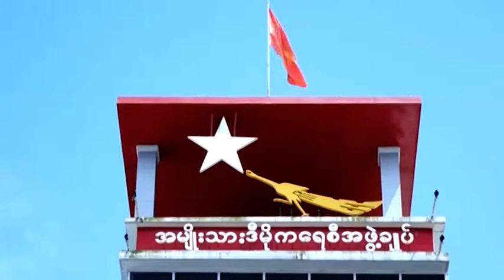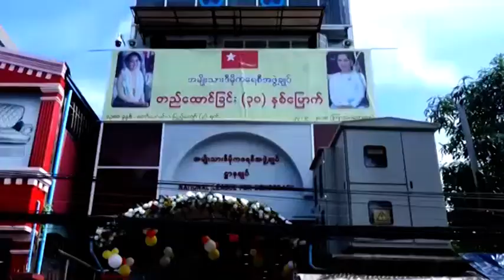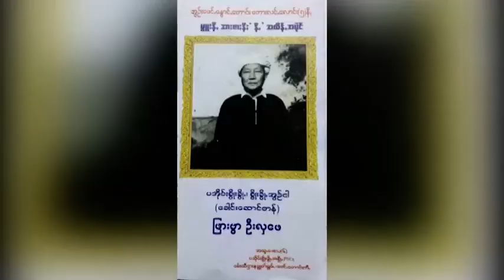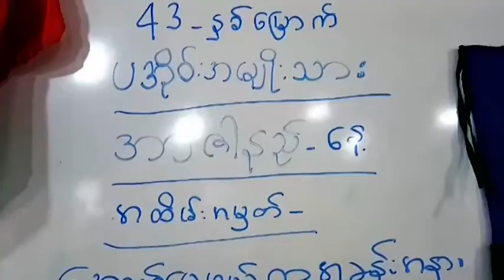DVB - တပတ္အတြင္း သတင္းမ်ား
တင္ဆက္ - ေမာင္တူး